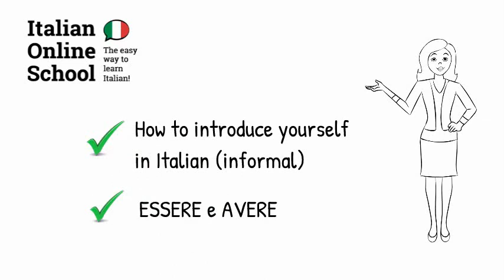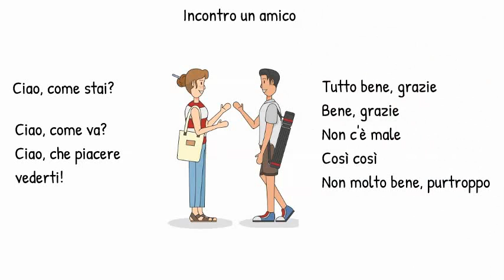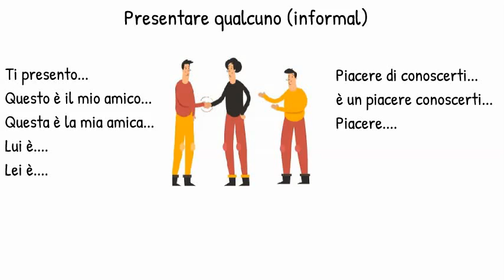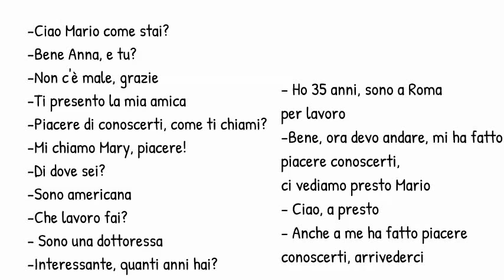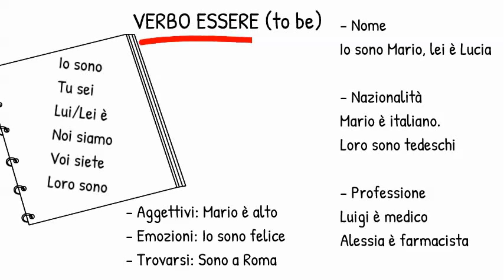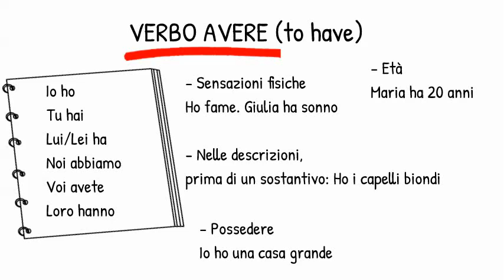How to introduce yourself in Italian and verbs ESSERE and AVERE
Learn how to how to introduce yourself in Italian and the verbs ESSERE and AVERE, present tense and use.